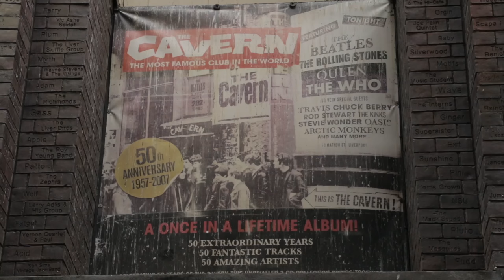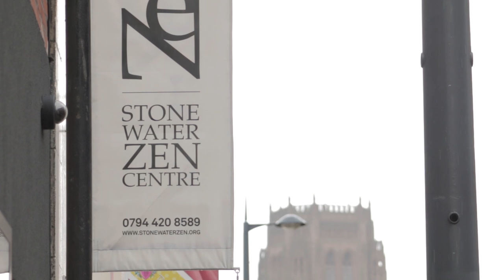Stonewater Zen: Walk Into The Fan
A short documentary by Beth Karaski about the life of David Scott, founder of Stonewater Zen Sangha in Liverpool, England.

Rev Dr David Keizan Shoji Scott FRSA is the founder and leader of the StoneWater Zen Sangha. He is an ordained Buddhist priest and lineage holder in the Soto Zen school, having received Shiho (Dharma transmission) from Tenshin Fletcher Roshi in October 2009. Keizan Sensei is also a widely published writer on Japan, Zen Buddhism, comparative religion and cookery.  He is a Fellow of the Royal Society of Arts.

Director and Edited by
Beth Karaski

Camera Operators
Jack Carter
Lewis Evers
Beth Karaski

Sound
Kyle Pickersgill

StoneWater Zen is a Zen Buddhist organisation in the lineage of Taizan Maezumi Roshi. StoneWater Zen Sangha has a traditional, authentic lineage and has been established in Liverpool for over fifteen years.